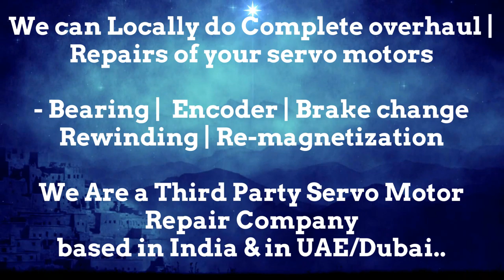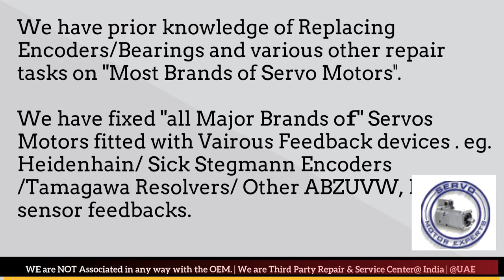LMW Mori Seiki Servo Motor Failure, Servo drive failure causes? Servo Drive Repairs,Resolver Error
1. We can help you in Preventing the failure of servo motors
2. We can help you by "Predicting the failure of Servo motor"using condition monitoring techniques and thus help reduce/eliminate downtime through scheduled Repairs of the servo motors.
3. We can Prepare you to handle the failure by identifying what resources are needed to restore the servo motor back to working condition, in case the motor fails.. and helping you Arranging the availability of those resources
4. Restoring the Servo motor to working condition if it Does fail. using resources arranged in step 3 above.

We can help if your motor has a minor issue or a major overhal.